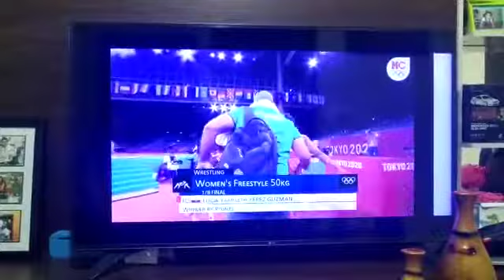Lucia Yepez pasa a 4tos de final